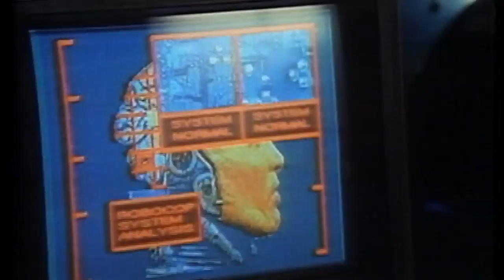Robocop 2 (1990) - HQ Trailer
Robocop 3 is the last sequel of the great franchise, except of the TV series which are definitely sucks. Did I mention that since first movie Robocop 2 started slowly degenerating to a level of the stupid and the lame action with the simple premise like get the kid and kill another villain robot? Did I mention about NUKE power and stupidity of  being robot addict? Yes, that was Robocop 2 and it was kind of funny to bash to the balls, because Robocop 2 was stupid but still entertaining back then.